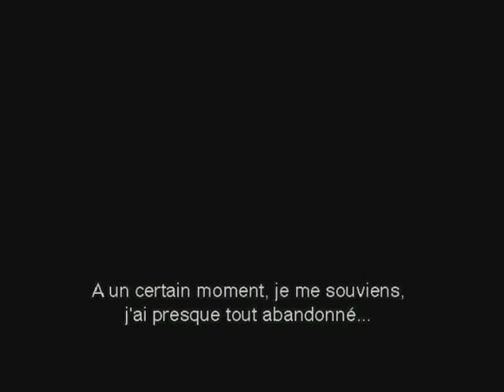cabo verde pwa Josh Angulo story